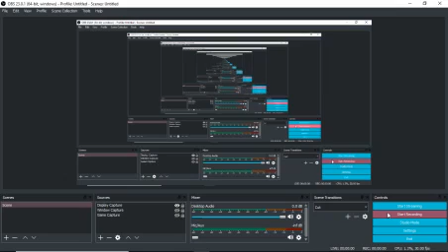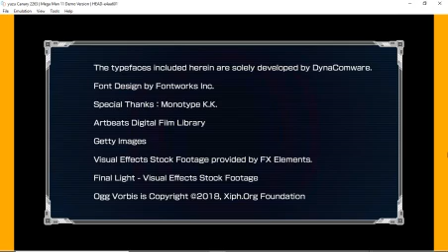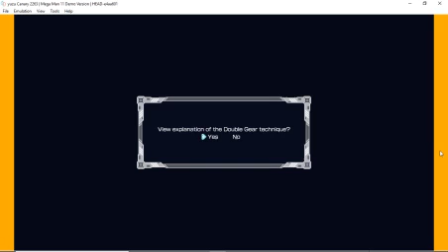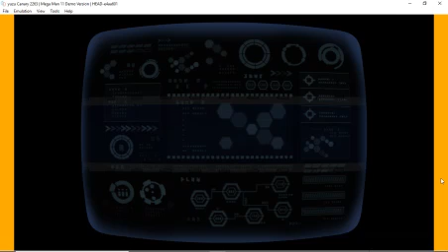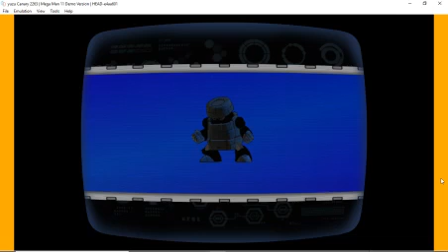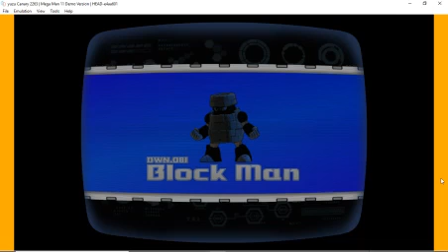[Yuzu Canary] Mega Man 11 Demo